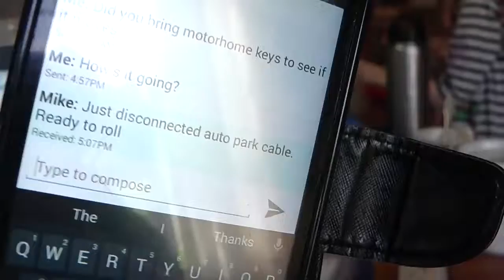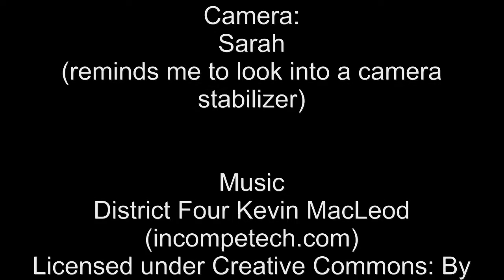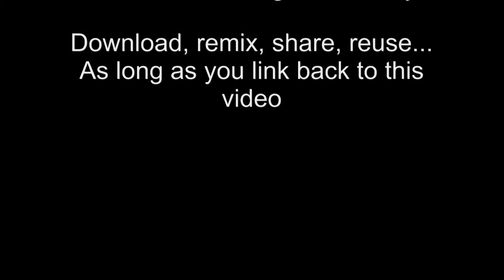Finally! It's here.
After two months, we finally got our motorhome and we are back in business.